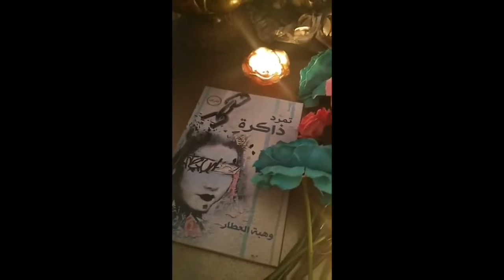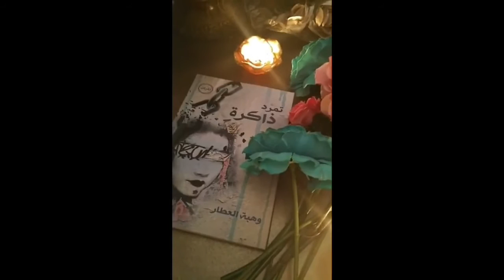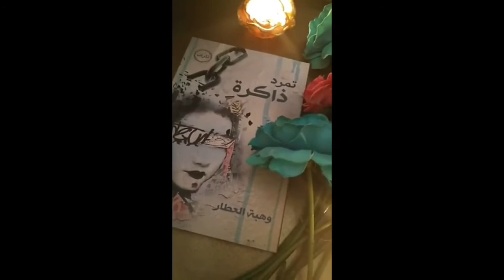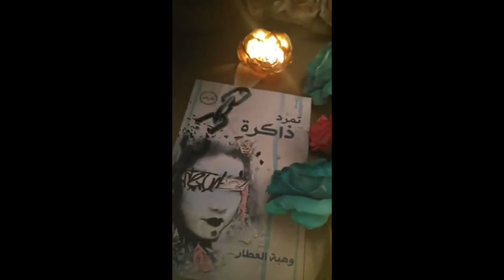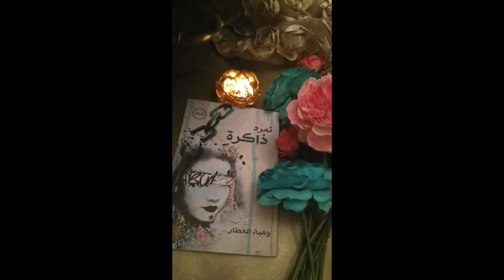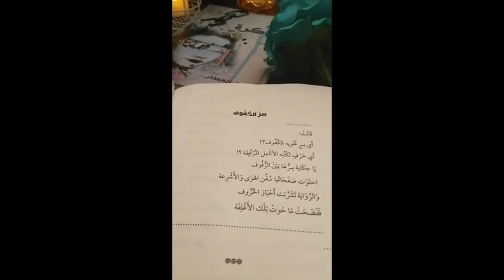blackcoffee_with_books الكاتبة وهبه العطار#lovereading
للاقتراحات و المشاركة بهاشتاق البرنامج
👻blackcofe27

👻starsruby6